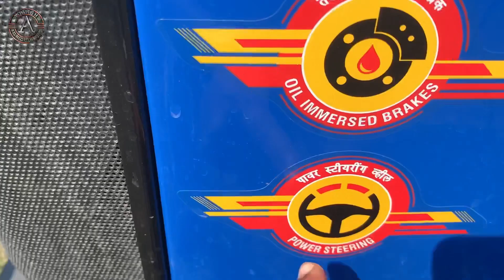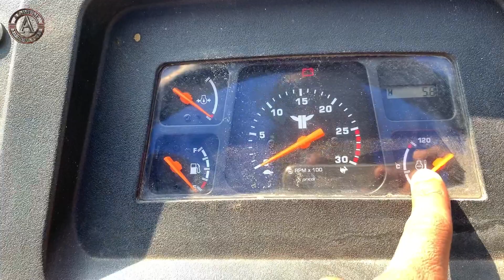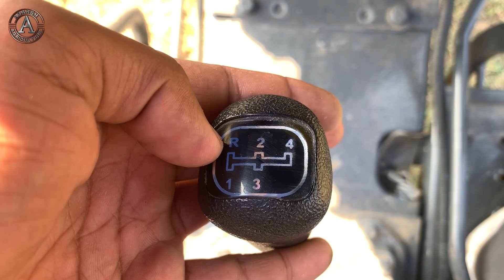महिंद्रा न्यू लाउंच 2022-23 (40hp)ऐसा धाकड़ ट्रेक्टर 50hp के ट्रेक्टर को कड़ी टक्कर देता है ये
trakstar tractor 540 price new model
Trakstar 540 Tractor Price | new model Specification
Mileage Review I acher acher 540 DLX trakstar 540 tractor price trakstar 540 tractor details trakstar tractor 540 new model trakstar tractor 540 dix
trakstar 540 tractor on road price trakstar 540 tractor trakstar tractor 550 mahindra trakstar tractor 531 price trakstar mahindra
trakstar tractor 550 price trakstar 545 tractor price trakstar tractor price trakstar tractor 536 price trakstar tractor showroom

नमस्कार दोस्तों स्वागत है आपका आपने चैनल Adarsh agriculture पर दोस्तों हम आपने चैनल पर सभी प्रकार के कृषि से जुड़े संसाधनों से जुड़ी आधुनिक संयंत्र की वीडियोज़  बनाकर जानकारी दी जाती है यदि आप आपने किसी कृषि से संबंधित संयंत्र की वीडियो बनबाना चाहते है तो हमे WhatsApp पर msg करे 👉 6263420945

(बहुत बहुत धन्यवाद आपका हमारे चैनल में आने के लिए 🙏)